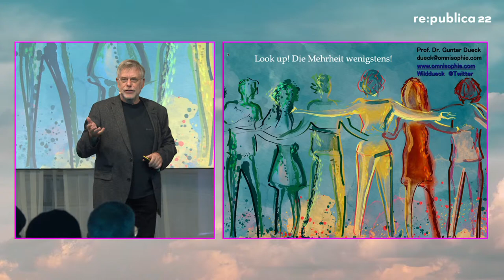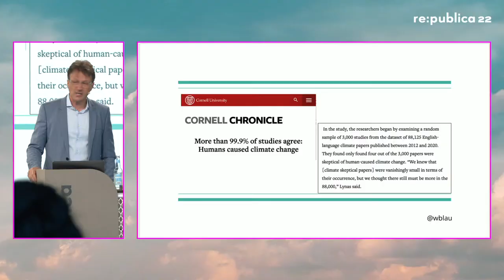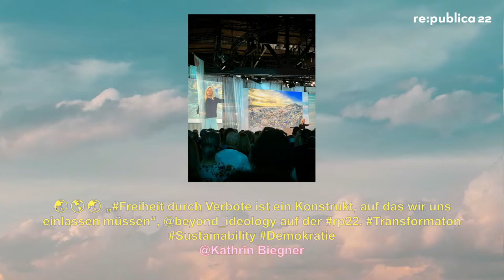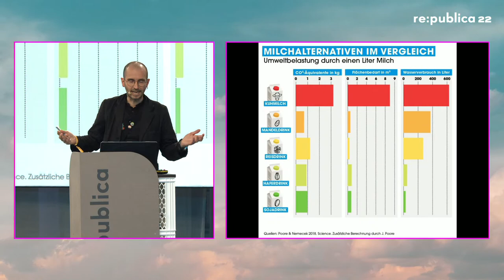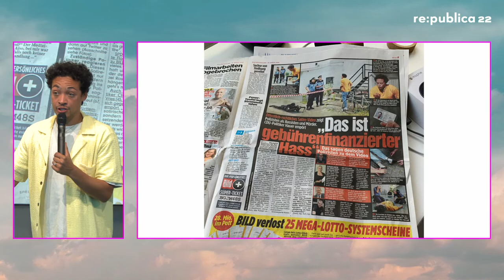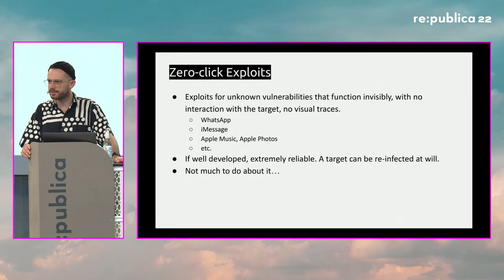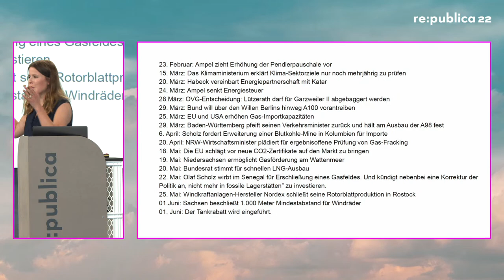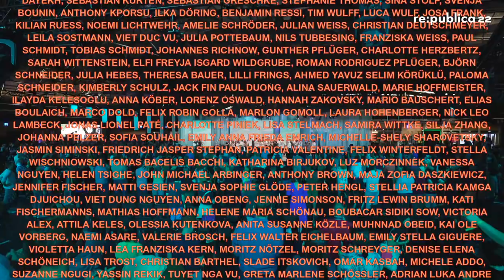re:publica 2022 | Stage 1 – Day 3 | EN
Livestream showing the programme of 10 June 2022 on Stage 1 of rp22 (English).